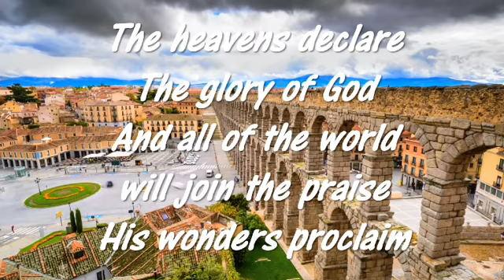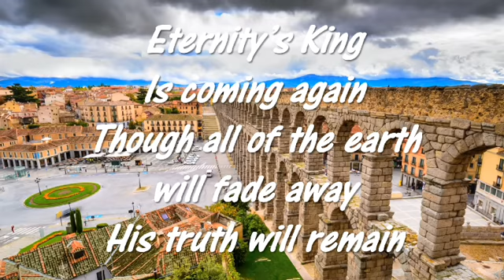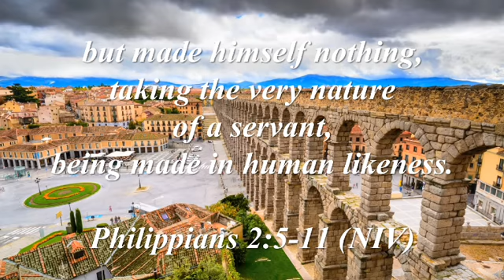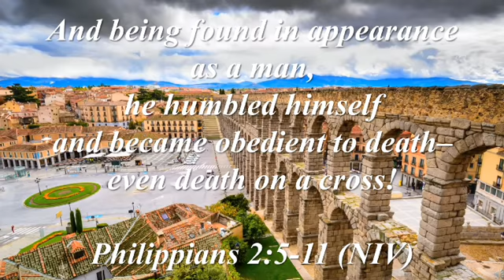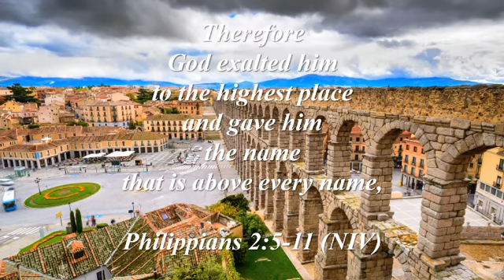Hillsong BT Let us adore 2005 God He reigns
Hillsong backing track of Let us adore from God He Reigns 2005 to sing along with to praise and worship God, the Creator of heaven and earth. God is worthy of our praise and worship because of firstly who He is and secondly what He has done to save, redeem and reconcile lost humanity back to His original purpose in creation.
Ideal for small groups or churches that do not have the resources to produce worship material that can assist in their worship of God.